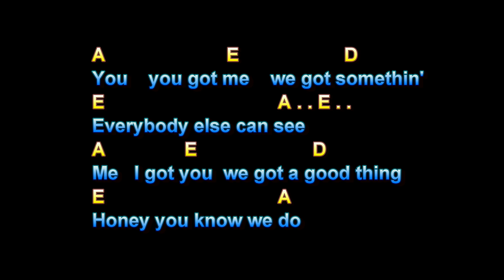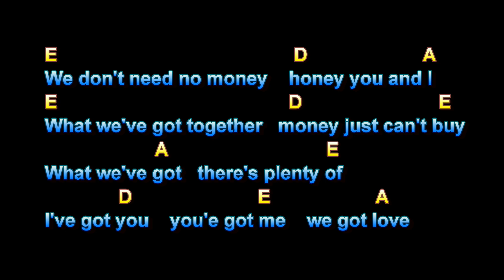We Got Love, Don Williams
We Got Love, Don Williams, Guitar Playalong Lesson, Larry Lawver